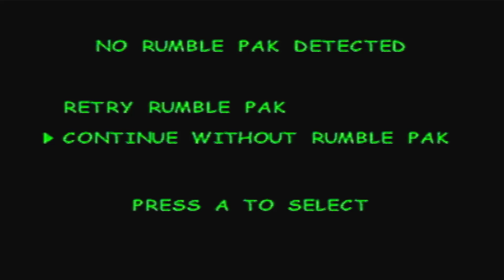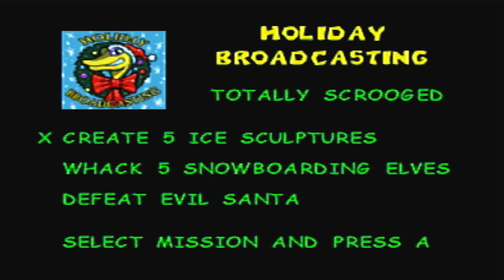Gex 3: Deep Cover Gecko 100% Nintendo 64 Walkthrough Part 2 (Totally Scrooged)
Here we go starting gex 3 deep cover gecko! been wanting to play this for a while but was waiting for Gex trilogy but who knows when thats coming out so here is gex 3 deep cover gecko on n64!